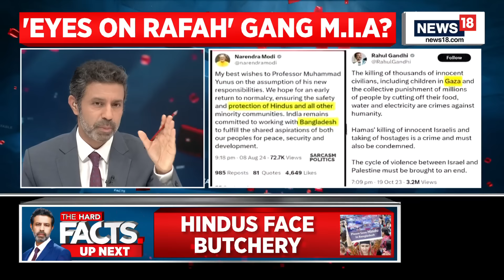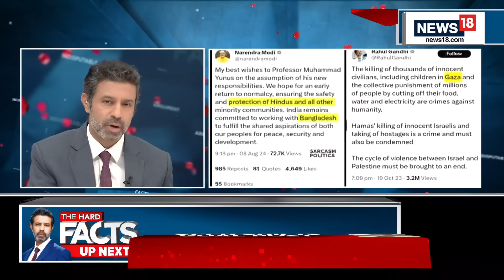Protests In Bangladesh News | Attack On Hindus In Bangladesh Mounts After Sheikh Hasina Resigns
Attacks on Hindus in Bangladesh are a major cause of concern for the Indian government and even other governments believe minorities are not safe there, top intelligence sources told CNN-News18.

According to reports from local media and functionaries of Hindu minority groups in Dhaka, at least 97 places of the community have been attacked amid the ongoing political unrest. An ISKCON temple, a Kali Mandir, and homes of Hindus are among them.

n18oc_world